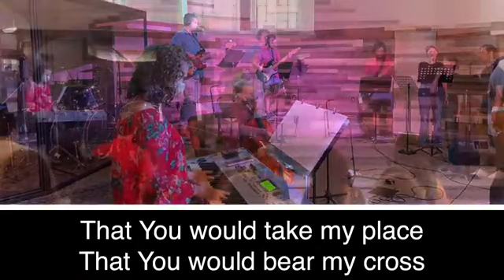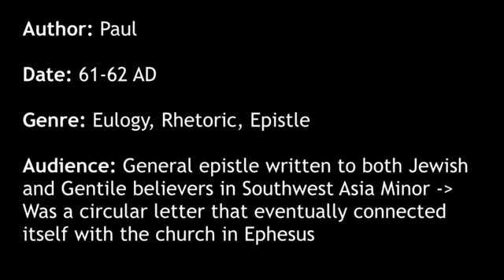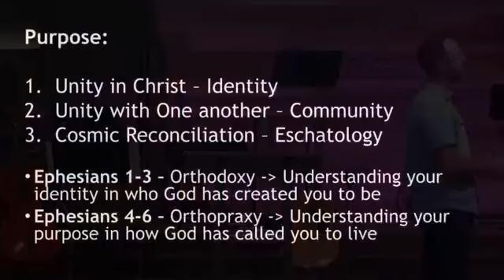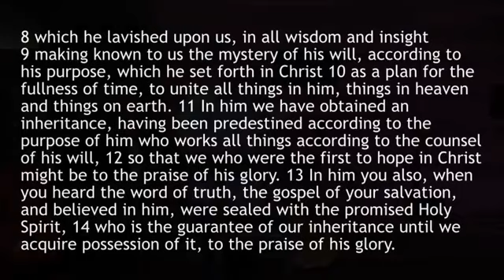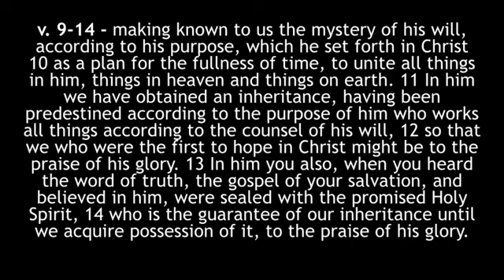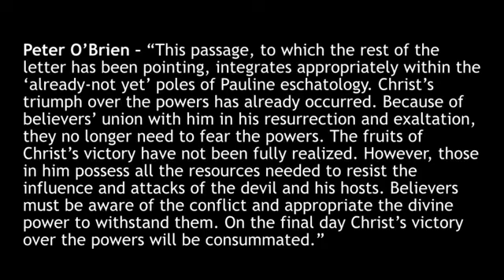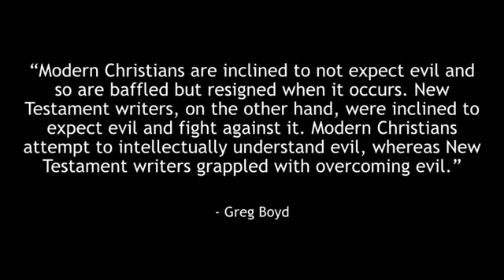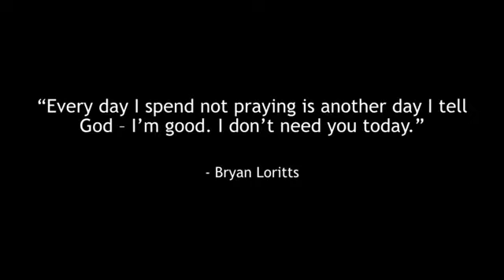How To Overcome Evil - Pastor Tim Woodcock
With public gatherings being restricted due to the Coronavirus (COVID-19), we are live streaming our Sunday services with worship, word, and prayer. Join us as Pastor Tim Woodcock shares a message from Ephesians 1:1-14 about How To Overcome Evil.